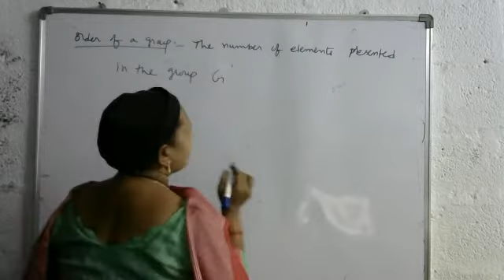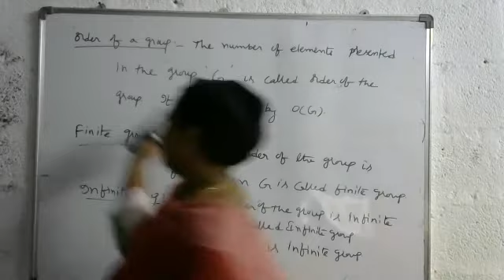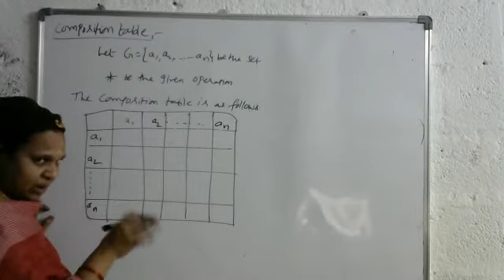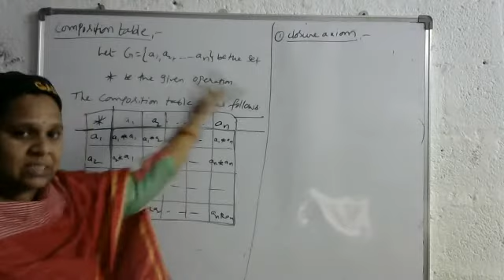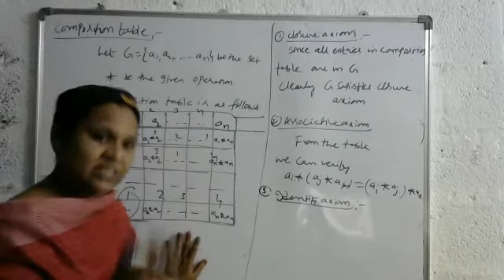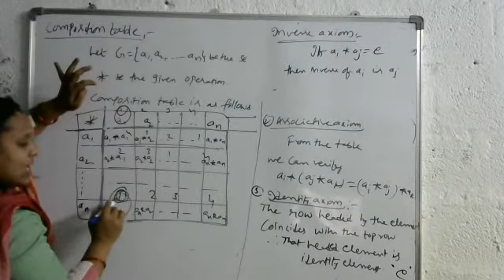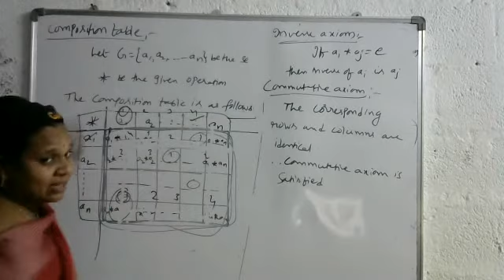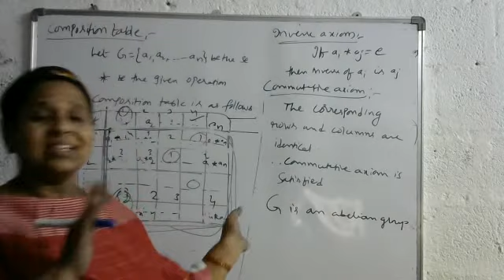II B.Sc Maths - Defs and concept of compositon table